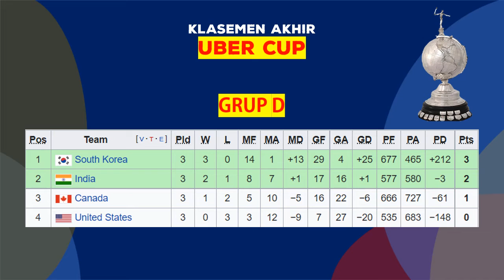Hasil Thomas Uber Cup 2022 Hari Ini ~ TIM UBER KALAH ATAS JEPANG ~ JADWAL PEREMPAT FINAL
Hasil Thomas Uber Cup 2022 Hari Ini ~ TIM UBER KALAH ATAS JEPANG ~ LINE UP THOMAS CUP TIM INDONESIA

Uber Cup 2022

Turnamen ini di gelar di Thailand di gelar tangggal 8 - 15 mei 2022

Berikut Hasil Uber Cup Day 4 Rabu 11 Mei 2022
INDONESIA VS JEPANG 1-4
PRANCIS VS JERMAN 2-3
KOREA VS INDIA 5-0
KANADA VS AMERIKA

Berikut Hasil Thomas Cup Day 4 Rabu 11 Mei 2022
INDONESIA VS KOREA
SINGAPURA VS THAILAND
CHINA TAIPE VS INDIA
JERMAN VS KANADA

- MNCTV
- INEWS TV
- RCTI+

Hasil Hari Ke 3 BWF Thomas Uber Cup 2022
Jadwal Hari Ke 4 BWF Thomas Uber Cup 2022
Jadwal BWF Thomas Uber Cup 2022
Babak Grup BWF Thomas Uber Cup 2022
BWF Thomas Uber Cup 2022 Badminton
Drawing BWF Thomas Uber Cup 2022
Berita Badminton Terbaru
Highlights Badminton
BWF Thomas Uber Cup 2022 Results
Hasil Drawing BWF Thomas Uber Cup 2022
Final Thomas Uber Cup 2022